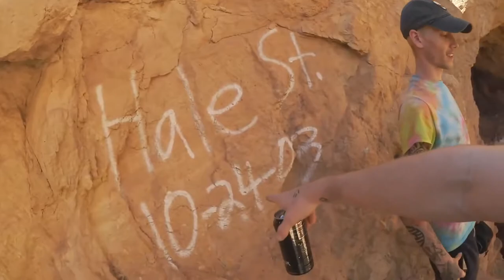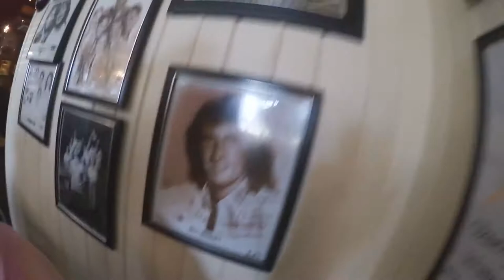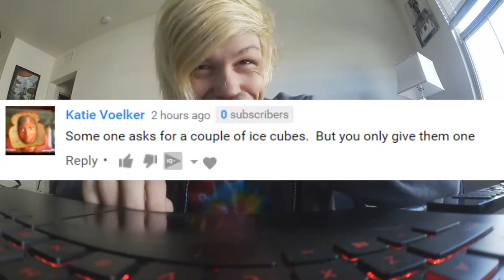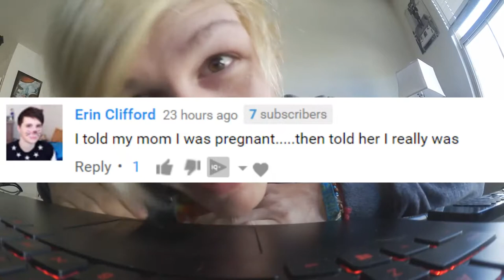EXPLORING ABANDONED HAUNTED MINES